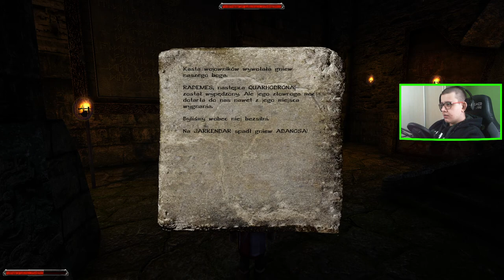GOTHIC 2 : NOC KRUKA (15) : KATAKUMBY